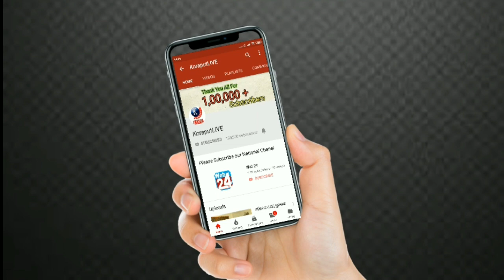YouTube Content creators meet at Jeypore,Odisha-2019